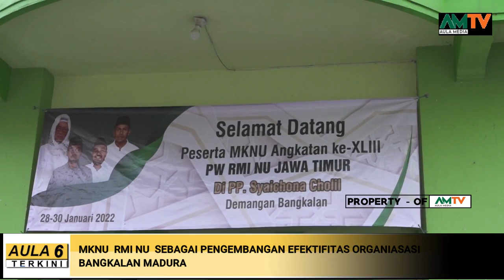MKNU RMII MEMBANGUN SEMANGAT KE ORGANISASIAN